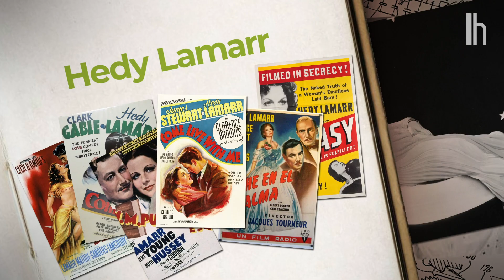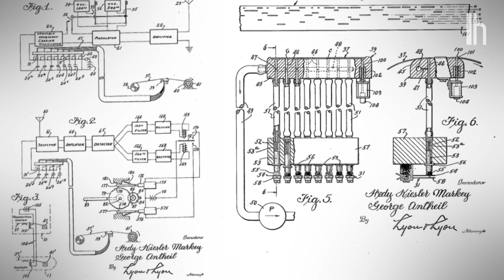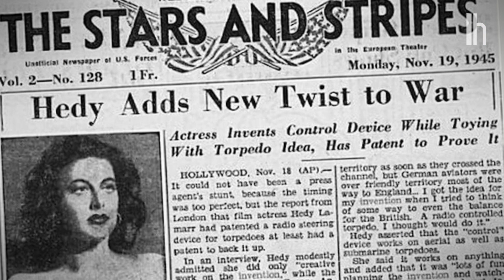Hedy Lamarr, the Movie Star Inventor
The Amazing Story of Hedy Lamarr, Movie Star and Prolific Inventor